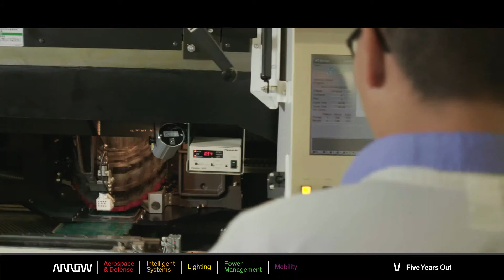Arrow - Tape and Reel Packaging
You may need components packaged on a reel before you can use them on a production line but they often ship from the factory in bulk, tube and trays. If you perform tape and reeling in house or you’ve been sending components to a third party vendor for tape and reel packaging we have a better solution.